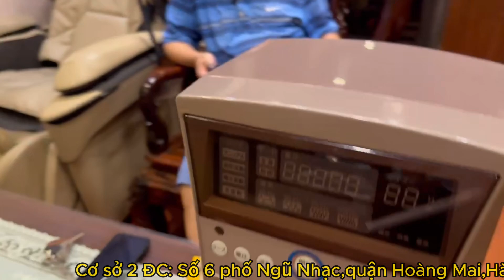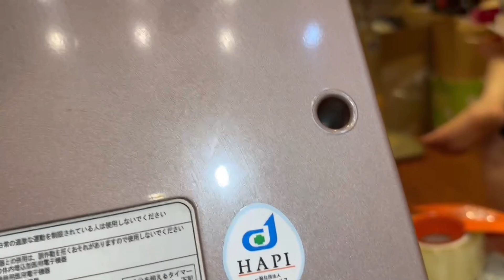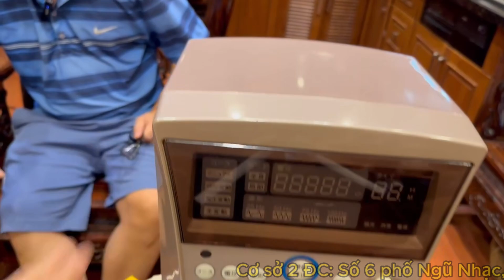Những cách nhận biết máy IAS 30000 nội địa Nhật Bản còn zin sịn hay ko/Cảm ơn Ac đã tin tưởng CHỐT